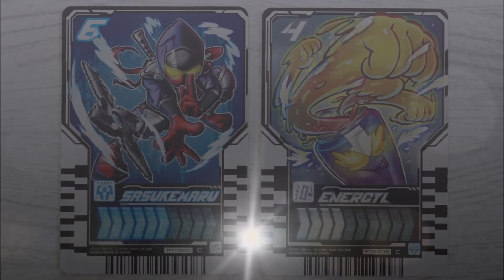エナジーマル 変身遊び 仮面ライダーガッチャード KamenRider Gotchard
DXガッチャードライバーでの
仮面ライダーガッチャード エナジーマル 変身遊びです。